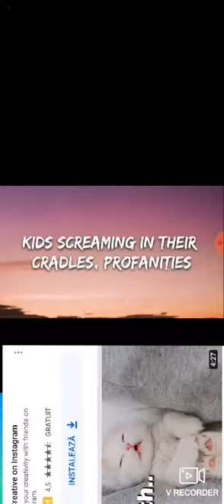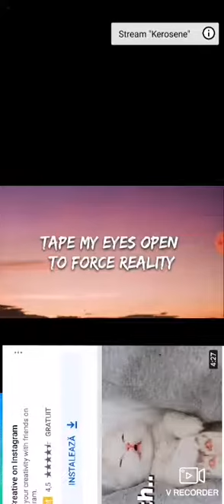Another sub urban cradles video it's better then last one 1⃣ no copy right 👉